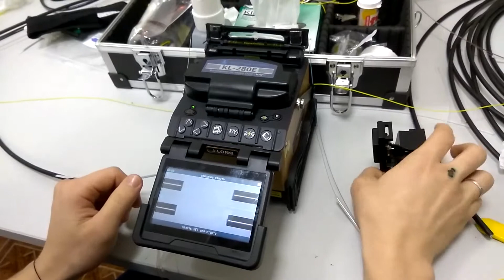Еще одна минутка практики наладчиков компьютерных сетей | СМПК